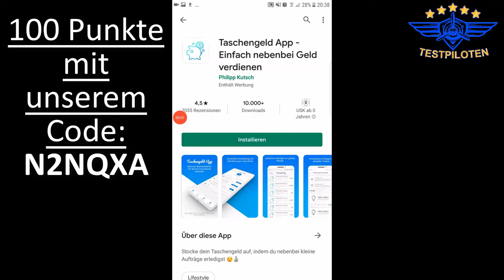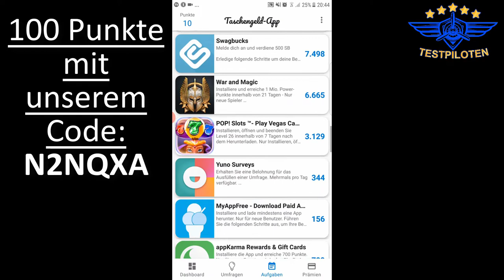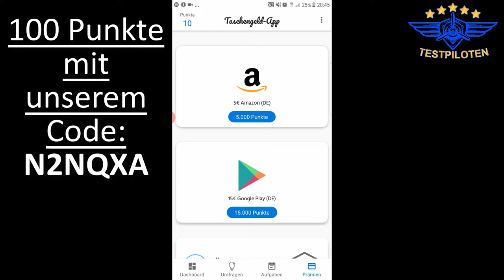Taschengeld App Test + Einfach nebenbei Geld verdienen mit der App ?? - Testpiloten.net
Enrico testet die Taschengeld App und versucht mit der App Geld zu verdienen..

Dabei ist es uns erstmal egal was genau wir testen:
- Apps
- Software
- physische Produkte
- Dienstleistungen
- bestimmte Methoden oder Techniken
- Freizeitbeschäftigungen